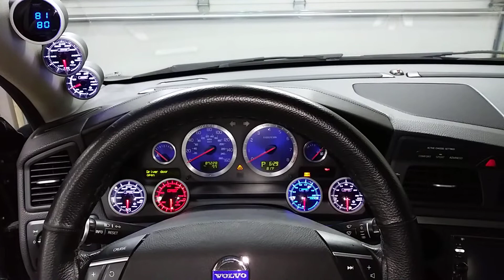Volvo S60R gauge pillar tripod and cluster quadpod